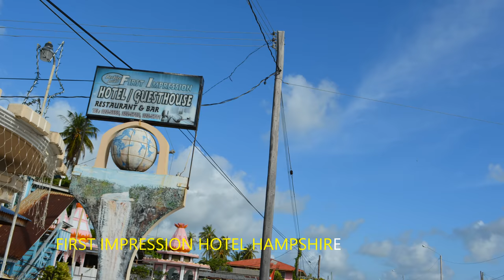BEAUTIFUL HOTELS IN BERBICE...GUYANA.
TOP HOTELS IN BERBICE.